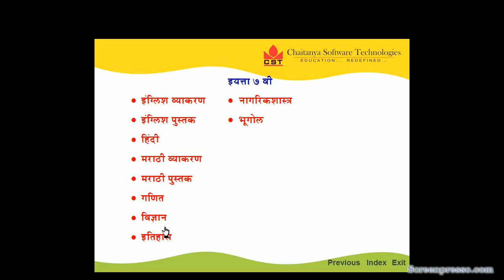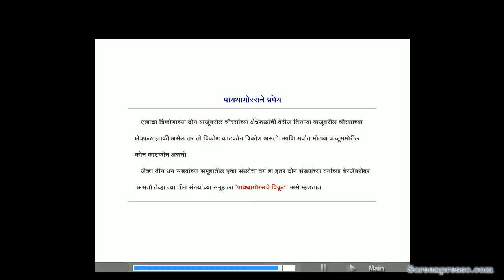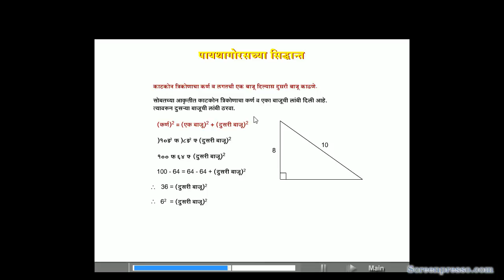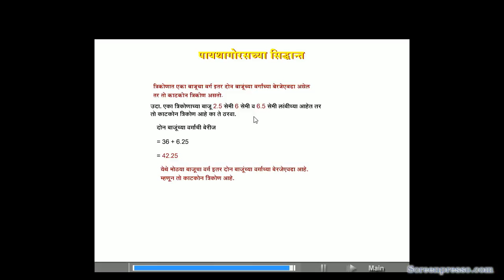7th Marathi Maths